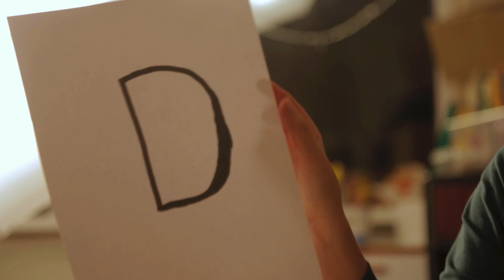Ievas Pasaku Skola #2 (Burtiņi C, Č, D)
Izglītojošs raidījums pirmsskolas vecuma bērniem. Burtiņu  mācīšanās, pasaka, dziesma, mierīgs, sirsnīgs saturs. Attīsta dzirdes uztveri, uzlabo latviešu valodas prasmes, veicina interesi par burtiem.